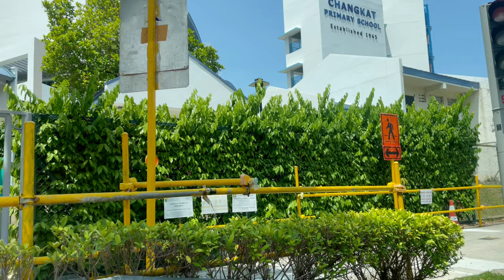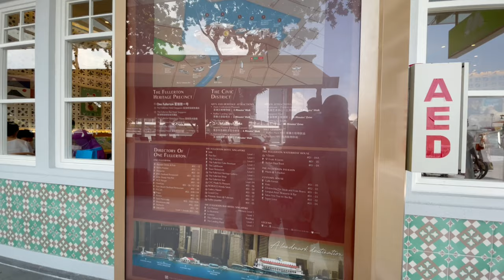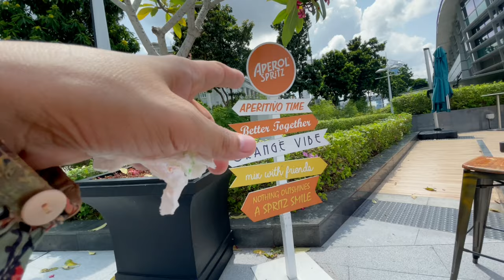Singapore famous park (Merlion park)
Edil Fit'r 2021 Singapore Memories